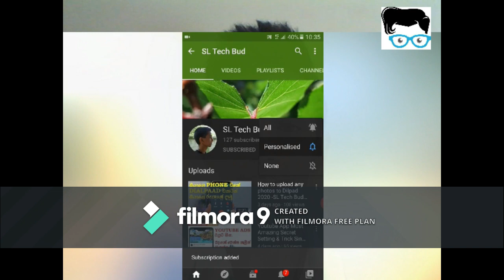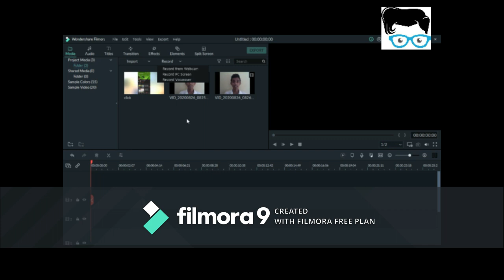3 Editing Tricks In Filmora9 #10 - SL Tech Bud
This is the length of two lines of Youtube description which is super important ti fill correctly.